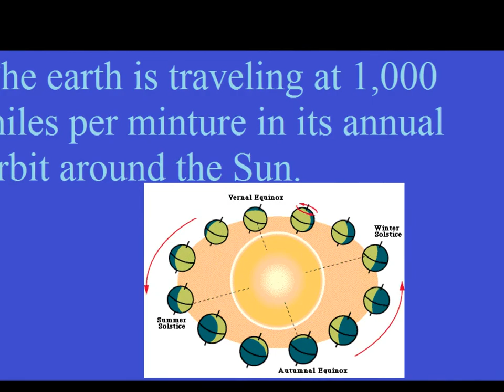Facts about our Planet Earth 2/15/2014